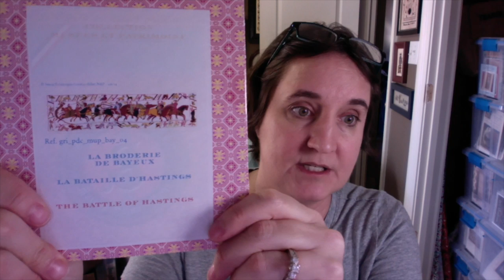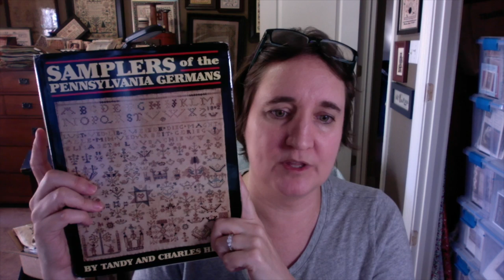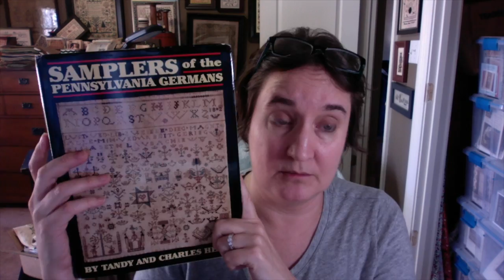QuickyStitchyTube #1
A shorter, quicker version of my regular StitchyTube. It's market crunch time, so for the next month and some, I'll be posting these shorter videos.

Sajou on Etsy (Battle of Hastings charts and more)